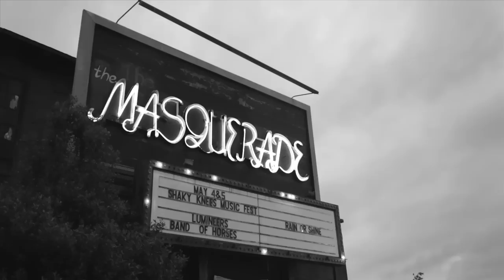Moon Taxi - "Mercury"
Recorded Live: 3/11/2013 - Blackheart (Austin, TX)